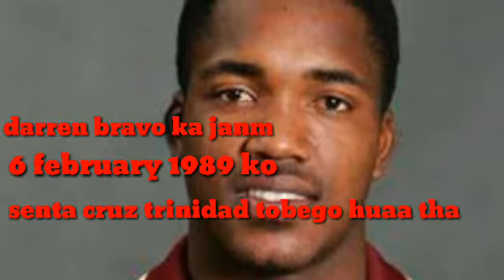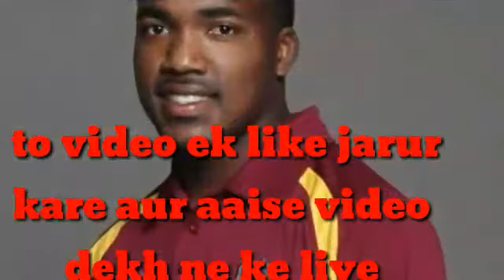darren bravo ki biography hindi me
Hii...

Friends wellcome to my youtube channel top cricket 360
Aaj main dj bravo ke chote bhai darren bravo ke baare me pura life story bataya hoon mujhe umeed hai yeh video aap logo ko achha laga hoga
Agar achha laga ho to video ek like jarur kare
Ish se mere  motivaton bad ta hai

Thanxxxxxxxxxxxxx